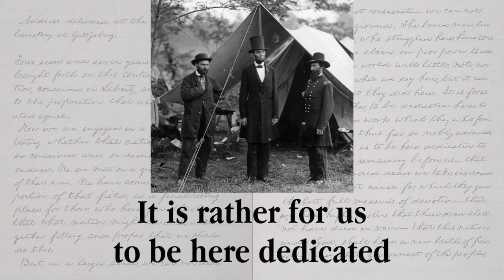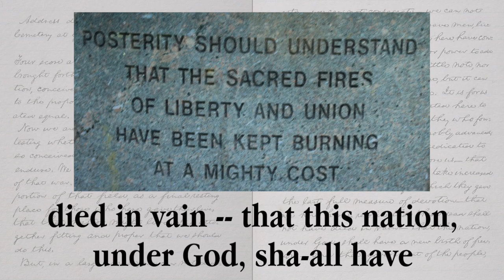Gettysburg Address Memorization Song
I wrote and recorded a tune to go along with the Gettysburg Address word-for-word to help people to memorize the speech.

The pictures used in this video are all in the creative commons and/or public domain. The licenses include:

A. Public domain in the United States. This applies to U.S. works where the copyright has expired, often because its first publication occurred prior to January 1, 1923, OR This work is in the public domain in its country of origin and other countries and areas where the copyright term is the author's life plus 100 years or less.